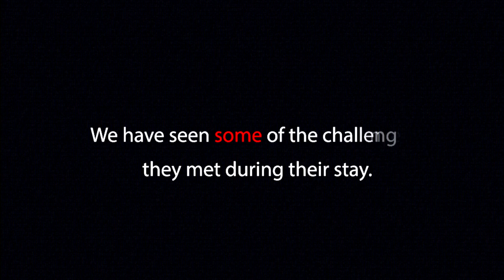FK Norway in Cambodia 2016